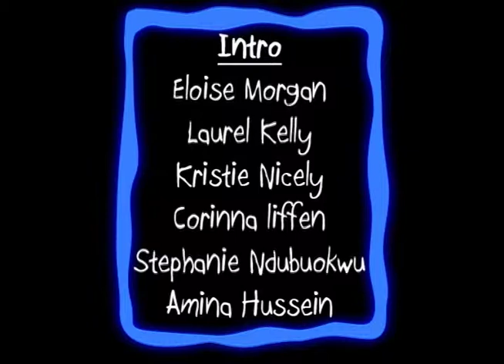SMARK ATTACK EXTENDED OUTRO